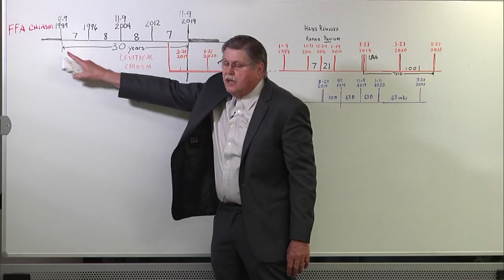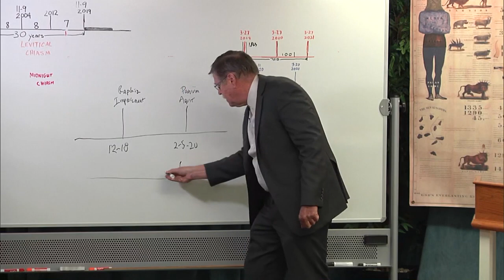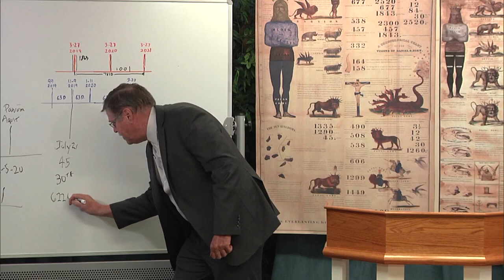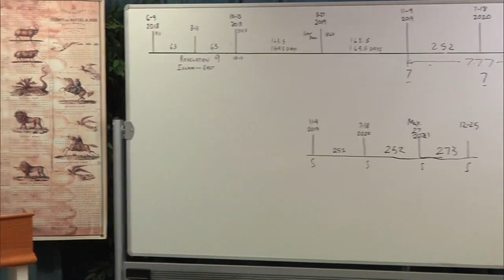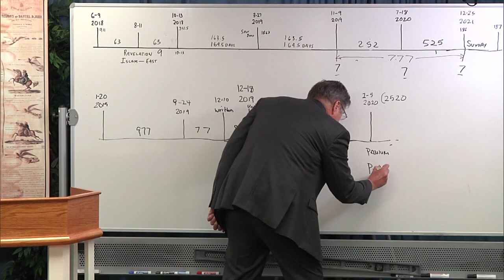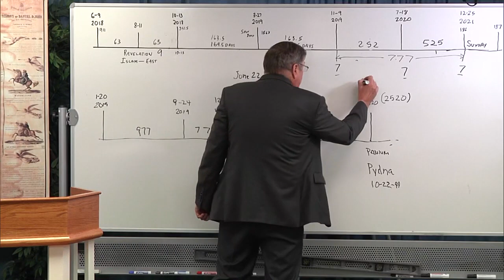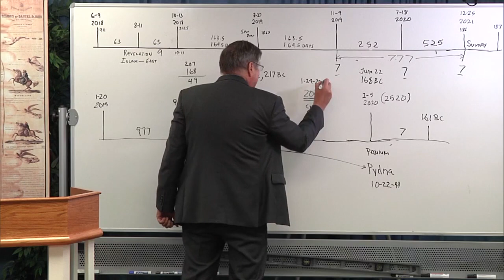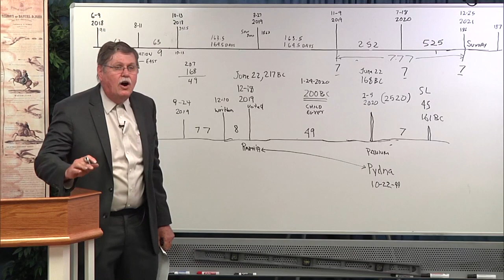2020 04 25 32. Daniel's Last Vision - Jeff Pippenger